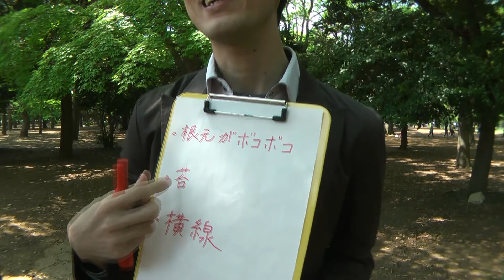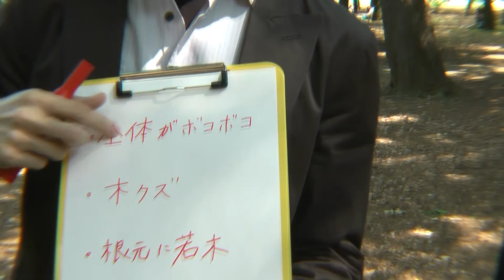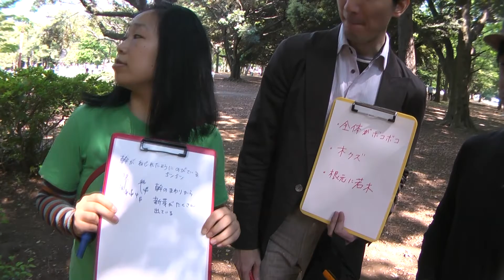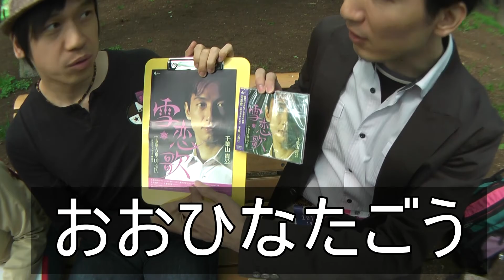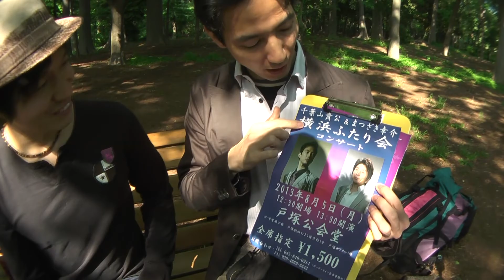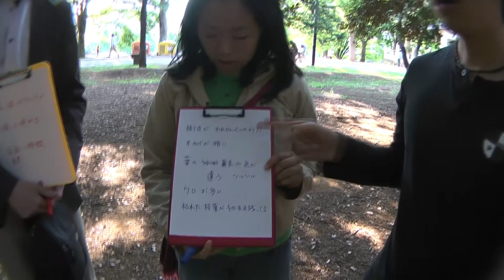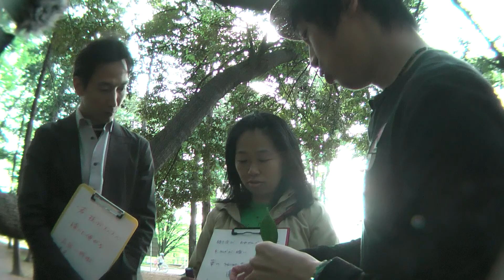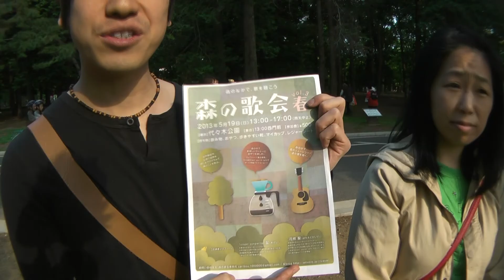てくてくＴＶ 証の 樹木もくもく 樹木大好き大集合！！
の新番組
　　　樹木の魅力ついて　現物の樹木を見ながら
　　　　　語ります　　果たして　番組になるのでしょうか？

お相手は　石井ちゃんに
　　　演歌歌手の　千葉山貴公
です

　一応　ふたりとも　自然好き　樹木すきですが
　　　人並みではありますので　証にいろいろ
　聞いてみましょう

,てくてくＴＶ,　証の　樹木もくもく　,　樹木大好き大集合！！,　,　樹木大好きミュージシャン　証,　　,　樹木の魅力ついて　,現物の樹木,,,　　演歌歌手の　千葉山貴公　です,　自然好き　樹木すき,,完全手作り放送局,　てくてくTV　　今日も元気に放送中！！,イッツコム（東急ケーブル）でも放送中